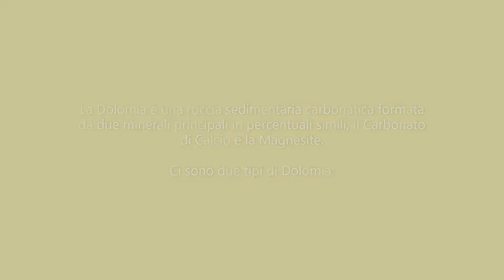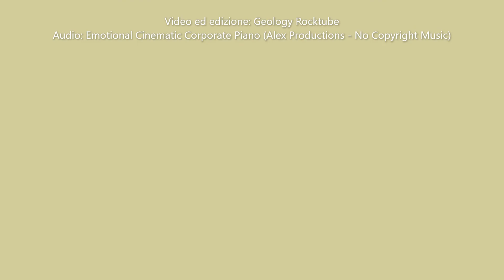Dolomia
La Dolomia

La Dolomia è una roccia sedimentaria carbonatica formata da due minerali principali in percentuali simili; il Carbonato di Calcio e la Magnesite.

Ci sono due tipi di Dolomia:

1) Calcare dolomitizzato
= il carbonato di calcio è stato parzialmente sostituito dal carbonato di magnesio a causa della percolazione dell'acqua magnesiaca nel calcare o nel fango calcareo.

2) Dolomia primaria
= si forma in lagune saltate, dove la dolomite precipita direttamente dall'acqua di mare. Non ostante, queste dolomiti sono molto rare.

Video ed edizione: Geology Rocktube